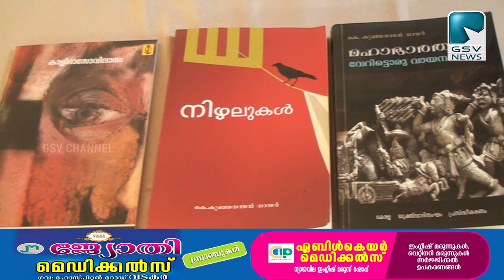കുഞ്ഞനന്തൻ മാസ്റ്ററുടെ കവിതാ സമാഹാരം ഋശ്യശൃംഗൻ, ഒക്ടോബർ 2 ന്